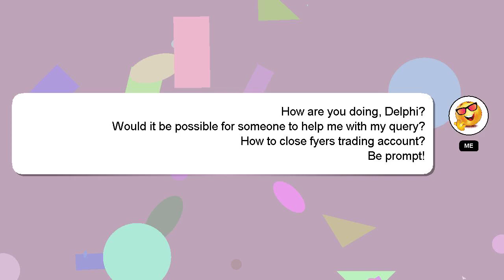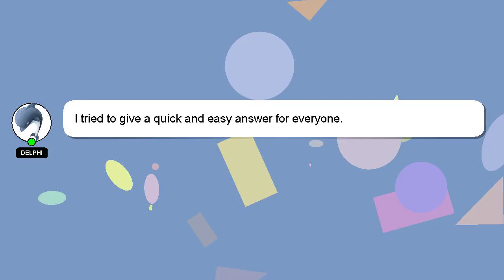How to close fyers trading account?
A short overview of who I am, Welcome, I'm Delphi. I am here to aid you in getting answers to your questions. - How to close fyers trading account?

Your answer will be recognized and valued, and I will 'heart' it to show my appreciation.

*1 What we are experimenting :*